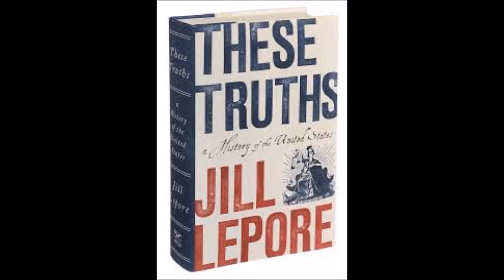Jackson Presidency and Mass Politics Lepore audio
Audio support for AP US students